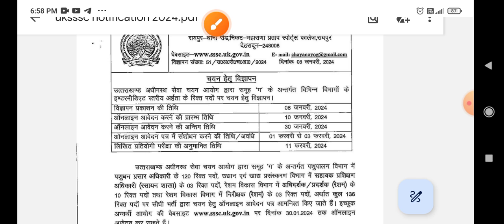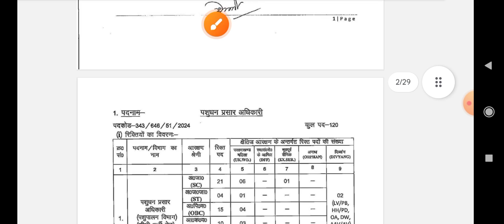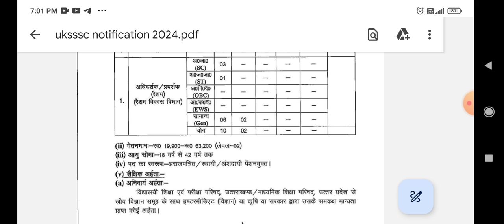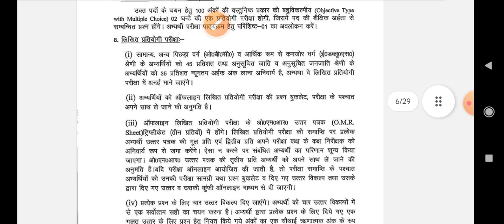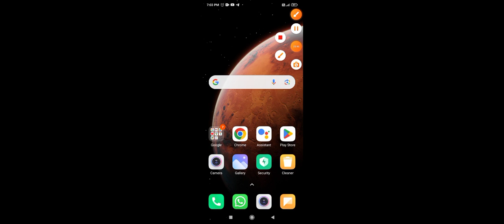पशुधन प्रसार अधिकारी विज्ञान जारी 2024 uksssc LEO#136 post LEO uksssc Leo#previois year question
भारत की 20 वीं पशु जन गणना 2020

पशुधन प्रसार अधिकारी उत्तराखंड#uksssc LEO
uksssc 136 LEO
doontutorial pashudan prasar adhikari